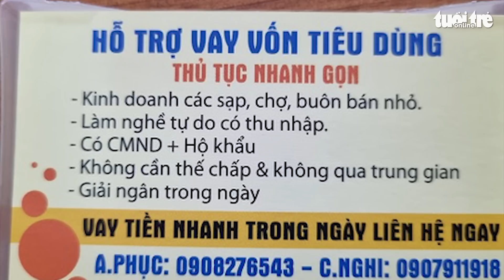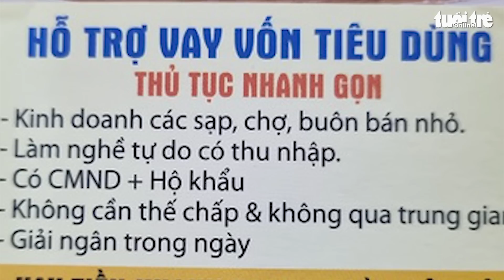Công an TP.HCM bắt nhóm cho vay lãi nặng nhắm đến hàng rong, vé số, chạy xe ôm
Công an TP.HCM vừa triệt phá đường dây cho vay lãi nặng hoạt động bằng hình thức phát tờ rơi, đăng quảng cáo và nhắm đến nhóm người bán hàng rong, bán vé số, chạy xe ôm, với lãi suất từ 30 - 40%/tháng.